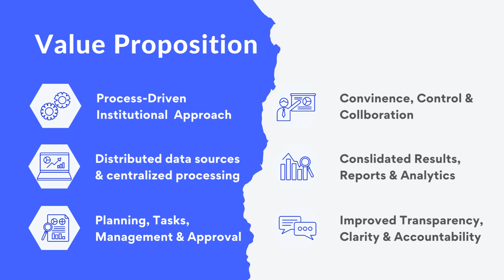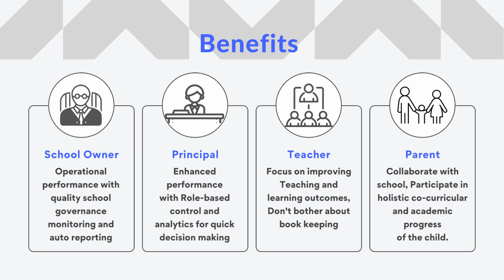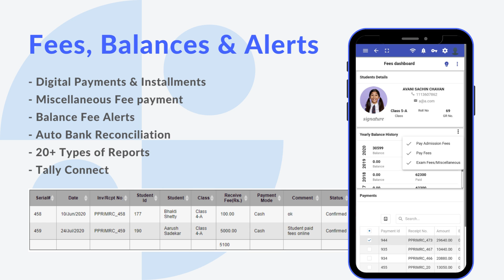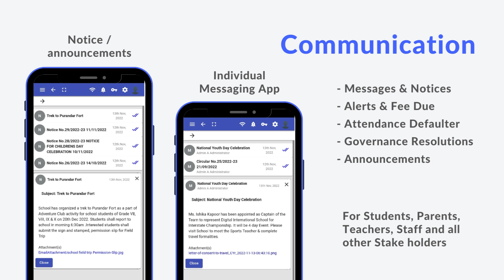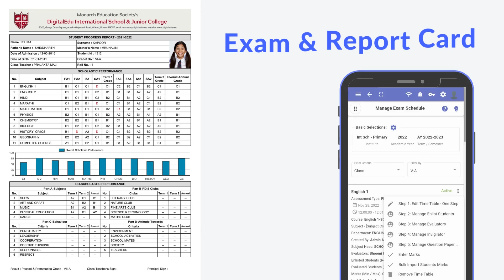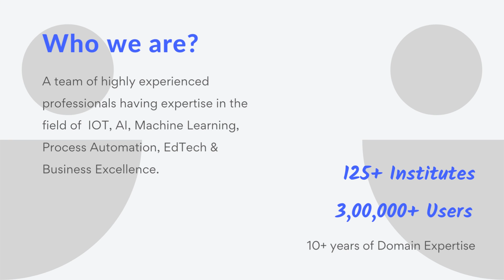Quality School Governance - Get ready for NEP 2020: Enterprise App + Student Life Cycle Management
School Administration Made Easy - Communication, Collaboration, Convenience & Confluence:

Automate day-to-day chores for achieving Operational Excellence

- Paperless Admissions
- Online Fees Payment
- Notices & Messages
- Learning Material Sharing
- Lesson Planning & Tracking
- Homework & Assignments
- Exams & Report Cards (FA , SA, CCE)
- Smart Student Attendance
- Teacher Daily Dairy
- ID card generation

Student Life-Cycle Management Approach with the power of Mobile App, IOT, AI & ML

Call for FREE Impact Consultation and DEMO - 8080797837, 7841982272, 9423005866